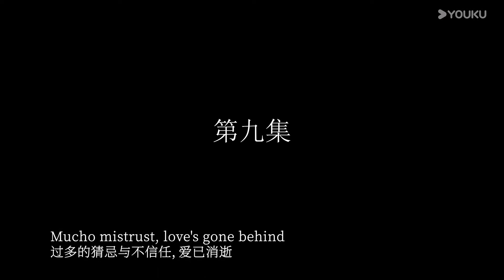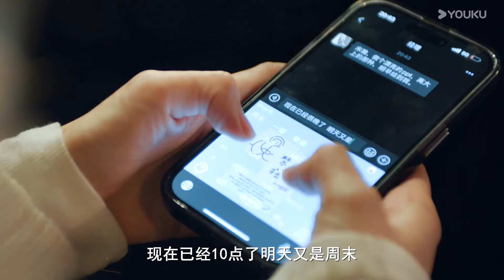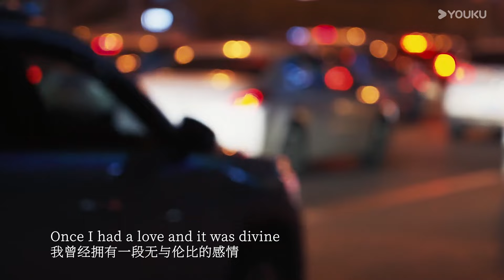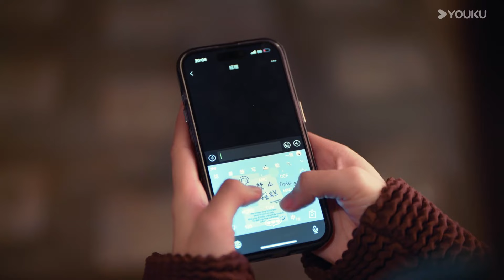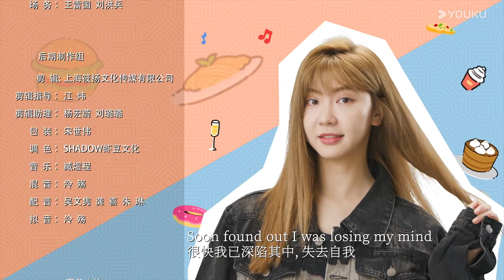ENGSUB【去吃饭伐 Let's Go Eat】EP09 | 吃好每一顿饭，用美食治愈每一天🍔 | 李梦颖/董又霖/李佳潼/何周伟 | 都市生活片 | 优酷 YOUKU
【去吃饭伐 Let's Go Eat】繁华大都会，生活着平凡的上班族米雅。现年26岁的她在公司里亲切随和，认真负责，当然有时不免要帮同事背黑锅还无法反驳。朝九晚五的工作枯燥繁重，好在还有下班后的幸福时光。单身一人的米雅离开公司后并不急于赶回家，而是故意会绕个远路在林列着食肆餐馆的小街上兜兜转转，有时会进入常去的一家品尝中意的美味，有时则凭着直觉挑战新的菜品。口腹之欲得到满足后，她就会舒坦地飘出满足的声音。让人不由得也想坐在米雅的旁边，和这个享受生活的姑娘一起享受美食。

★主演：李梦颖/董又霖/李佳潼/何周伟
★集数：10集

0:00 The International Website youku.tv is now available!
02:00 Download YOUKU International APP to get early access to the full show